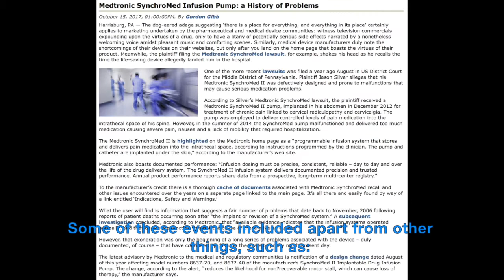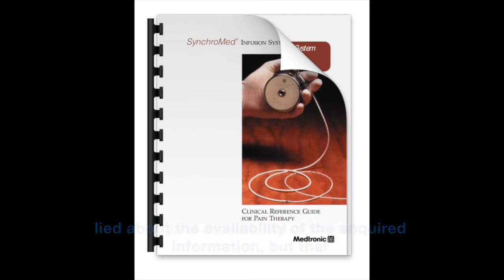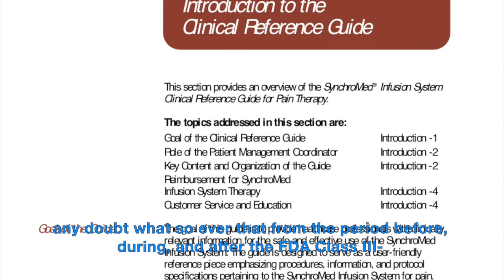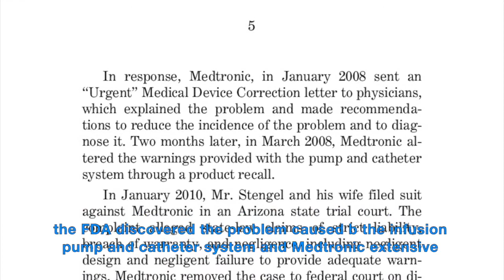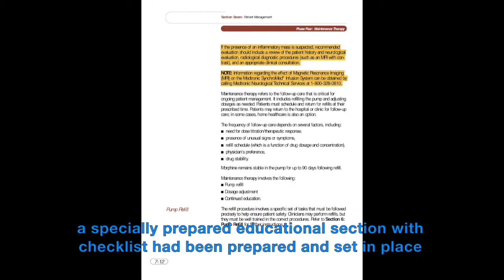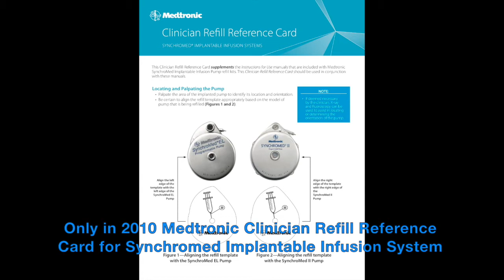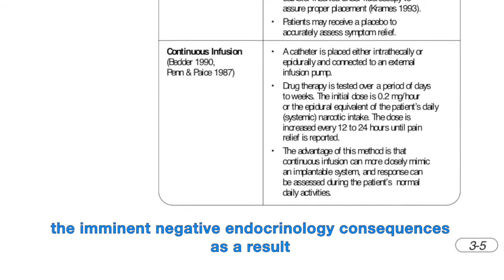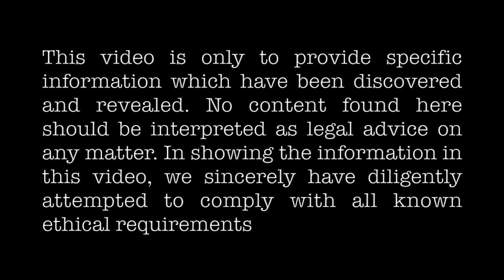Medtronic, The Synchromed Pump. How the deaths, pain, and suffering would have been prevented?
This video allows you, the viewer, to made aware of the horrifying discovery that as early as 1998, Medtronic had already known about the numerous dangerous risk events and side effects which have since resulted in the many deaths, injuries, and health complications associated with the use of its range of Synchromed Infusion Pumps.